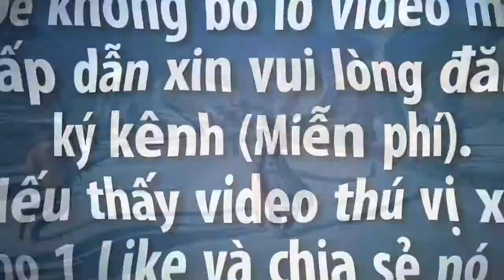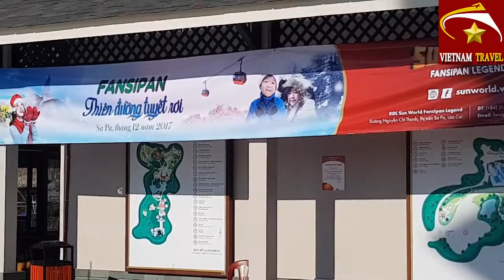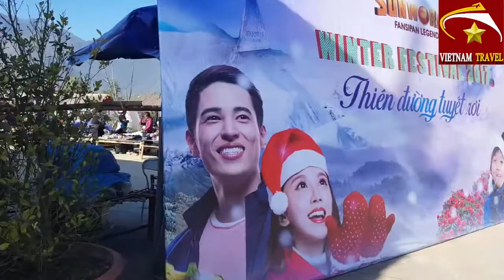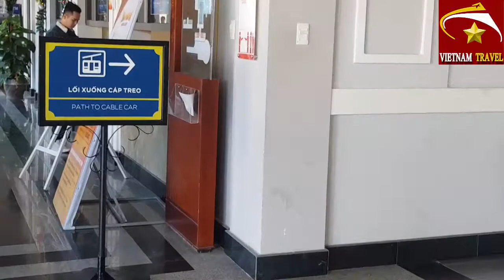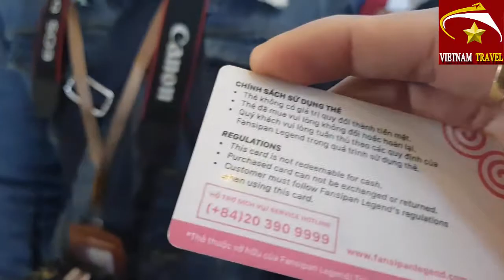Vietnam travel- AI CHUẨN BỊ ĐI DU LỊCH ĐỈNH FANSIPAN Ở SAPA THÌ NÊN XEM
Video này mình xin giới thiệu đến quý vị và các bạn đỉnh fansipan ở sapa.Những ai chuẩn bị đi du lịch sapa hay đi chinh phục nóc nhà đông dương đỉnh fansipan thì bớt chút thời gian vào xem để biết thêm nhé.